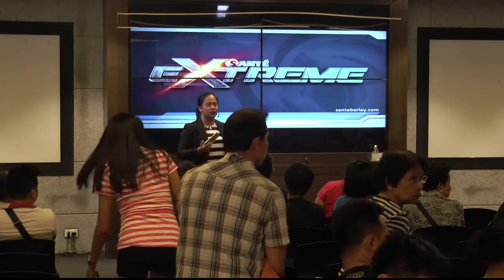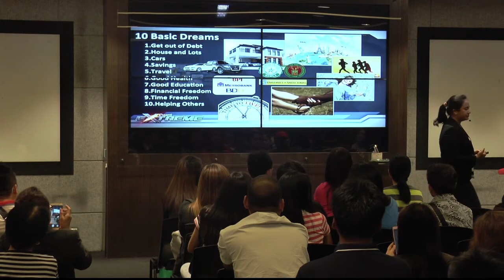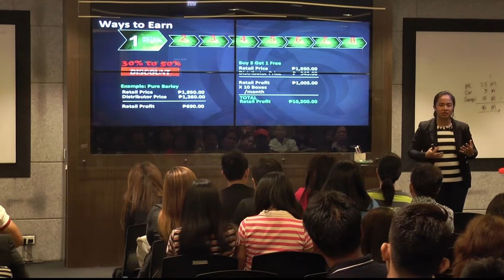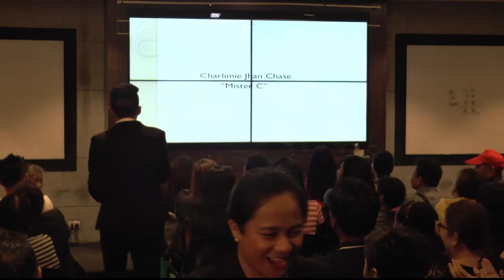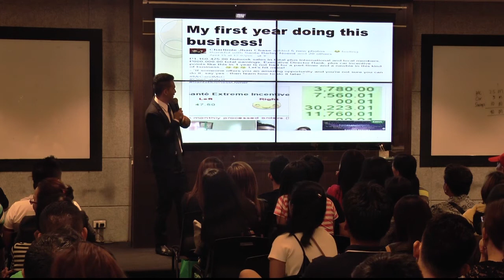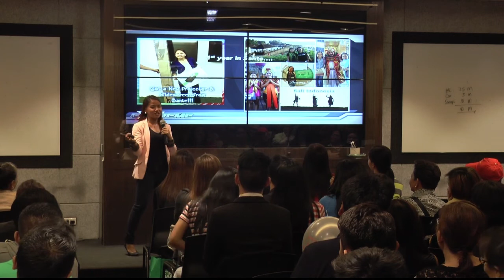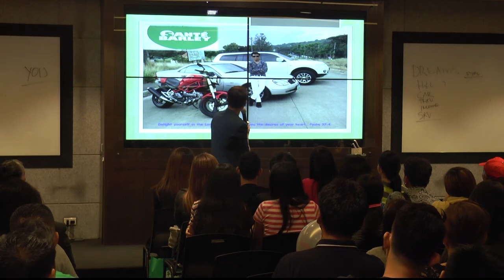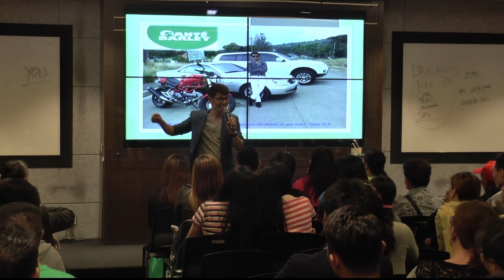Sante Extreme, 19 June 2017